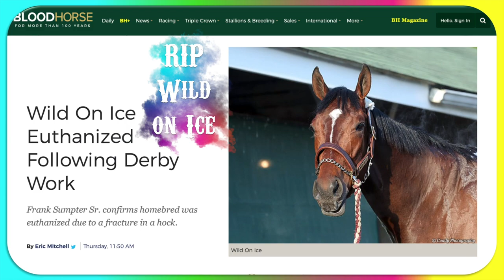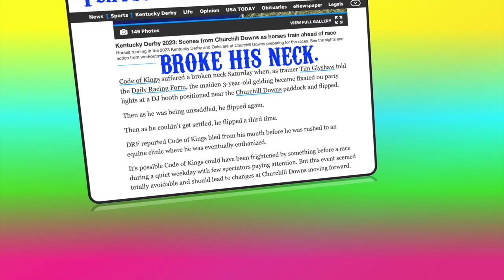CHURCHILL DOWNS DEATHS 2023, part 1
A video to honor the first three fatalities at Churchill Downs leading up to Derby Day 2023.
1. WILD ON ICE, 3 year old gelding, derby prep training injury.
2. PARENTS PRIDE, 4 year old filly, sudden death while racing.
3. CODE OF KINGS, 3 year old gelding, flipped 3X in paddock & broke his neck.
Run free beautiful horses, you are free now.